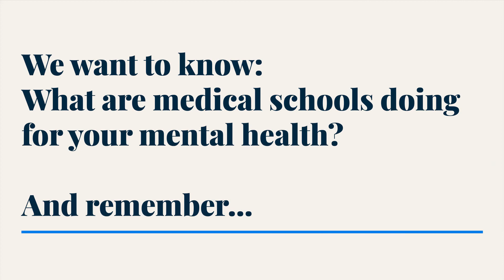How should med schools address mental health? (Interview) | You Got This | @OnlineMedEdCom​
🐱 Learn. Excel. Do good.
OnlineMedEd is an integrated, longitudinal curriculum for every phase of your educational journey. Our notes, video lessons, challenge questions, and memory tools are purpose-built to do one thing: Make mastering the material and applying knowledge when you need it easier for learners at every stage.

Hear the voices of students from all over the world, at all stages of their learning journeys, talking about how to succeed and take care of yourself during med school - and about how OnlineMedEd helps.

ℹ️ What This Video Covers
In this video medical student Abi Felsted (Instagram: @abisanatomy) shares her perspective on how medical schools should address their students' mental health concerns.